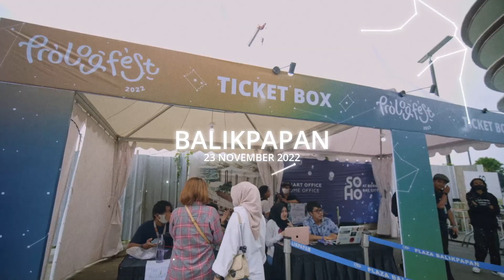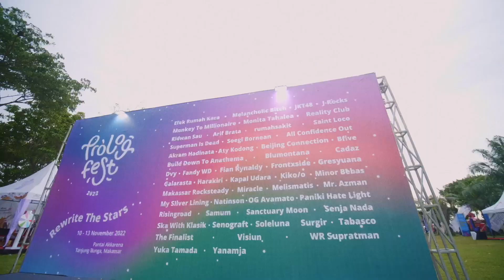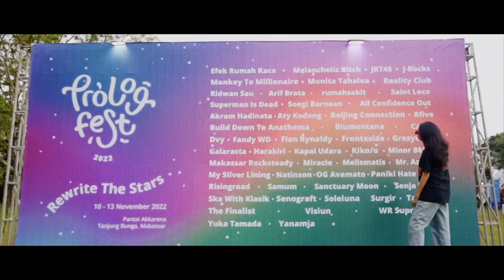(Official Aftermovie) Prolog Fest 2022 : Rewrite The Stars!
Prolog Fest 2022: Rewrite The Stars! //  Forgive. Embrace. Rise. Hope. 🤝🙌🌟💫

Tiga Kota dan Enam Hari berfestival dalam Prolog Fest 2022 - Makassar, Medan dan Balikpapan! 🙌✅

Seperti bintang yang saling terhubung membentuk Rasi, begitu juga Prolog Fest kembali mempertemukan kita di tahun 2022 💫💫

Rasi MAKASSAR - RISE (mulai 10 November 2023 hingga 13 November 2023)
Kota Makassar sebagai perhelatan utama @prologfest 2022, bertemakan Rise (Bangkit). Menjadi momen yang tepat bagi semuanya untuk bisa kembali meraih cita-cita yang diinginkan setelah terpendam dua tahun lebih dalam masa pandemi.

Kemeriahan Prolog Fest 2022 di Makassar selama empat hari terwujud dalam empat panggung yaitu Prolog Stage, Pmancar Stage, Co-Hall dan EchoPark Stage dengan penampilan spektakuler seperti JKT48, Efek Rumah Kaca, Superman Is Dead serta Melancholic Bitch yang menjadikan momen @prologfest untuk berganti nama menjadi Majelis Lidah Berduri. Serta sekitar 60-an musisi tuan rumah dari Makassar hingga Indonesia Timur yang beberapa di antaranya reuni untuk festival tahunan ini, yaitu Melismatis, WR Supratman formasi 2003, The Finalist, All Confidence Out hingga Bfive. Semakin lengkap dengan kehadiran panggung Stand Up Comedy yang hadir dengan kolaborasi dengan teman-teman Stand Up Indo Makassar.

Tak hanya mengajak pengunjungnya untuk menikmati musik, festival Prolog Fest 2022 yang berlangsung di Pantai Akkarena ini juga mengajak pengunjungnya untuk aktif dalam gerakan sosial seperti restorasi terumbu karang di Pantai Bara serta Prolog Fest ingin mendukung upaya inklusif untuk festival tahunan ini dengan menyediakan akses Juru Bahasa Isyarat sebanyak 8 orang untuk teman tuli dan serta masing-masing pendamping teman bisik untuk teman buta. Upaya inklusif bisa diwujudkan melalui aksi For This Able Music Fans yang dirangkaikan oleh @prolog_studio untuk menjadi bagian @prologfest 2022. Aksi ini membuka kesempatan bagi teman-teman disabilitas turut serta menikmati atmosfer festival secara menyeluruh seperti menjadi peserta Konferensi Musik hingga menjadi penikmat panggung musik yang membeli tiket. For This Able Music Fans ini berjejaring dengan Yayasan PerDIK, Gerkatin dan Komunitas Seni 4 Titik untuk penyediaan akses JBI dan pendamping teman bisik. Selain itu, para volunteer festival tahunan ini juga dibekali pengetahuan dasar mengenai aksesibilitas bagi penyandang disabilitas.

Rasi MEDAN - HOPE (17 November 2023)
Setelah sukses besar dilaksanakan di Makassar, Prolog Fest 2022 berlanjut di Kota Medan dilaksanakan pada pada Kamis, 17 November 2022 pukul 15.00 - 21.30 WIB di Parkiran LOTTE GROSIR, Medan, Sumatera Utara. Bertema Hope (Harapan) dihadirkan untuk menjadi prospek masa depan yang mesti terus dijaga dengan para pegiat kreatifnya. Dua band ternama Tanah Air yaitu Fourtwnty dan Maliq & D'Essentials sukses menghibur para penikmat Prolog Fest kota Medan bersama nama-nama band tuan rumah Medan yaitu Analogi, Luang, Claira, GREYFLOWERS, Hexa, Ariffatur, Xcorpio dan Stypht.

Rasi BALIKPAPAN - EMBRACE (23 November 2023)
Sedangkan di Kota Balikpapan, mengusung tema Embrace (Mendekap) yang menjadi upaya bisa menggaet pegiat kreatifnya untuk sama-sama berjalan dan berkarya.
 🎉🙌 Prolog Fest 2022 di kota Balikpapan sukses digelar hari Rabu, 23 November 2022 mulai pukul 15.00 WITA hingga 20.45 WITA di Seaside Avenue Plaza Balikpapan, diisi penampilan musik dari solois dan band ternama Tanah Air yaitu solois Yura Yunita, Juicy Luicy, Kapal Udara dan DVY yang ambil bagian dalam perhelatan edisi kelima ini bersama nama-nama band tuan rumah Balikpapan yaitu Misty, Avenue dan Murphy Radio.

Sekali lagi, tarima kasi' semuanya. Sampai jumpa di Prolog Fest berikutnya! 🙌✨

[Music Credits]

Maliq N D'Essentials - "Senja Teduh Pelita"
Yanamja - "OCEAN"
J-Rocks - "Ceria"
rumahsakit - "The Journey Starts Tonight
JKT48 - "Fortune Cookie"
Beijing Connection feat. Wendra Murphy Radio - "“We aren’t meant to be together because you want a peace and i want a noise"